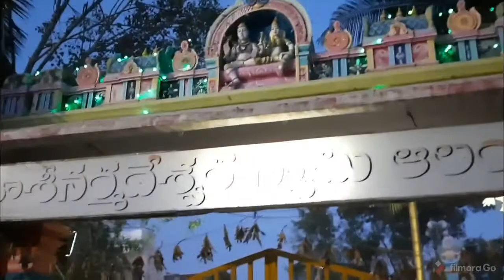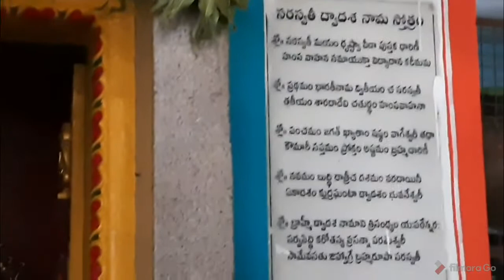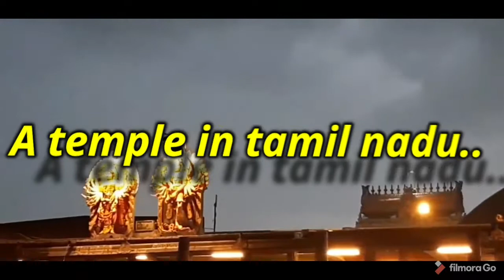కార్తీకమాసం మొదటి శుక్రవారం.దీపం పెట్టడానికి వెళ్తే అనుకోకుండా ఒక విషయం, తమిళ్ నాడులో జరిగిన అద్భుత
Hii friends good morning
కార్తీకమాసం మొదటి శుక్రవారం.. దీపం పెట్టడానికి వెళ్తే అనుకోకుండా ఒక విషయం జరిగింది |తమిళ్ నాడులో జరిగిన అద్భుతం మీకోసం.